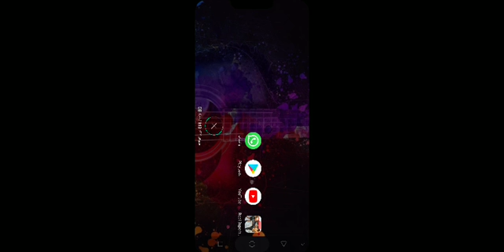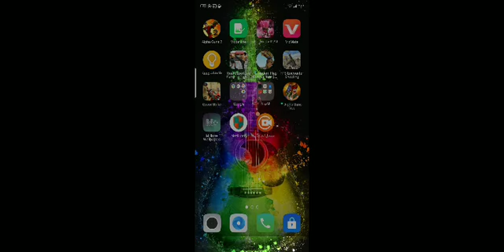اصغر لعبه مصارعه في العالم ٥٠ ميجا بدون انترنت كمان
العاب صغيرة المساحة
العاب صغيره للاحماء
العاب صغيرة الحجم
العاب صغيره العاب صغيره
العاب ولد صغير
العاب الصغيرة هازل
العاب هازل الصغيرة جدا